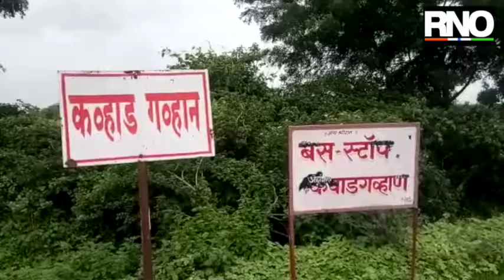कव्हडगव्हान येथील स्वातंत्र्य दिनाच्या पूर्वसंध्येची काळी रात्र आजही स्मरणात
आज 73 वा स्वतंत्र दिवस साजरा होतो आहे, संपूर्ण भारत देश स्वतंत्र दिवस साजरा करत असताना दुसरीकडे एका दलित महिलेचे संपूर्ण घर जाळून दिल्याची घटना तिवसा तालुक्यातील कव्हडगव्हान या गावी एक वर्ष आधी घडली होती. पुरोगामी महाराष्ट्र म्हटल्या जाणाऱ्या या महाराष्ट्रात अशा जातीय भेदभाव करून काही समाजकंटक स्वतःला सुवर्ण समजून दलित महिलेचे घर पेटवून तिच्या संसाराची राखरांगोळी केली होती.